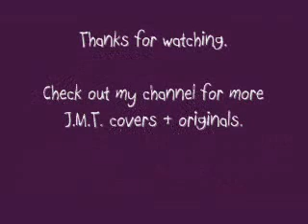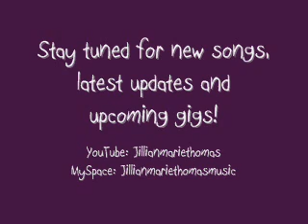Forever Love (Anna Nalick) : Jill-Marie Thomas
This was recommended by this someone and I immediately fell in love with it. Recorded it a while a back but finally got around to putting up here.

This one's for you. It always has been.

Much love from sunny Singapore, JMT

JMT Links:
MySpace @ jillianmariethomasmusic

NOTE: This is just a song covered by JMT for fun, laughter, peace & joy! Enjoy!

FOREVER LOVE
On the ground
With my world
Upside down
I got a vision of your face
And I must get me out
For so many memories we've yet to make
God don't send to me your angels
I just wanna hear you say again

Forever love
Say you'll love
Dígame, Dígame
Tell me so
I can hold you in my soul
If I go
I'll know

With those eyes
Baby it's like
You place a finger on my heart
And your lips next to mine
Make me think that maybe heavens where you are

Forever love
Say you'll love
Dígame, Dígame
Tell me so
And if I go
I'll know

Forever love
Say you'll love
Dígame, Dígame
Tell me so
I know
Forever love
Say you'll love
Dígame, Dígame
Tell me so
I'll know